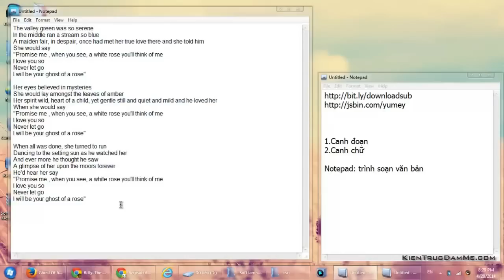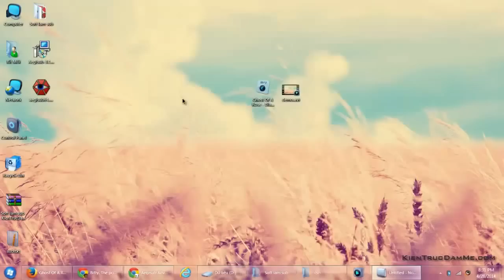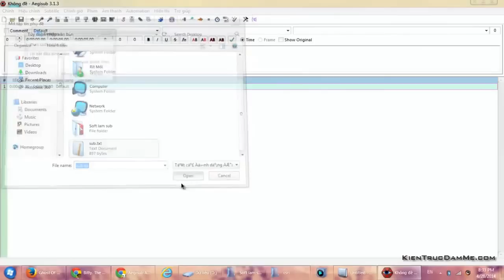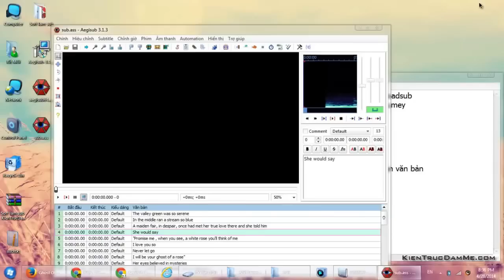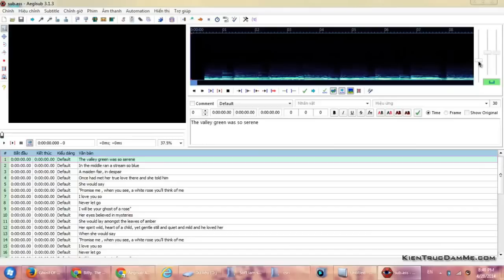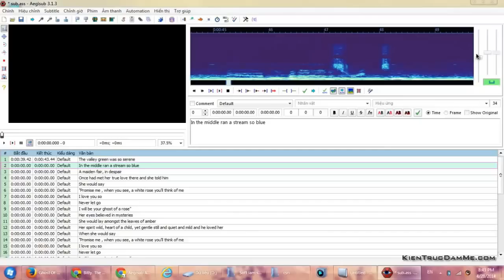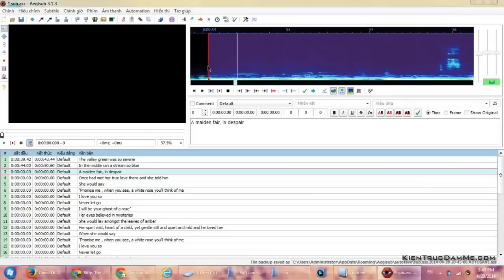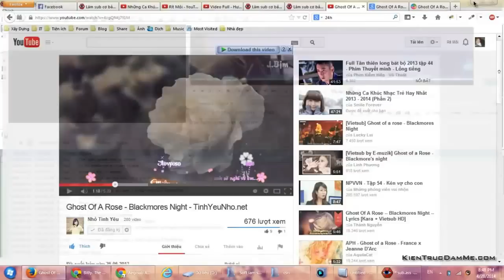Hướng Dẫn Sử Dụng Aegisub chi tiết - Phần 1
Để lại câu hỏi ở bên dưới nếu có thắc mắc :D
Hiện mình đã chuyển sang kênh :